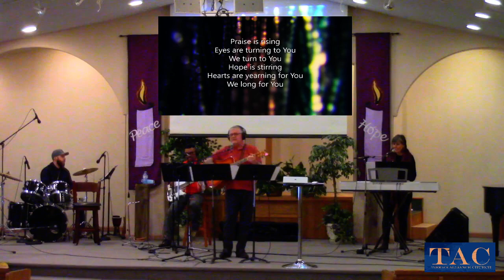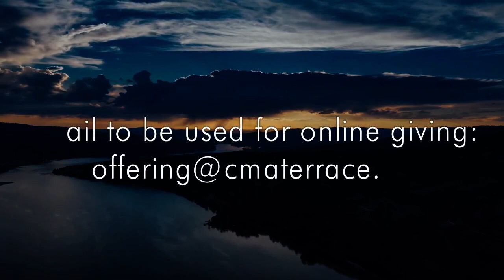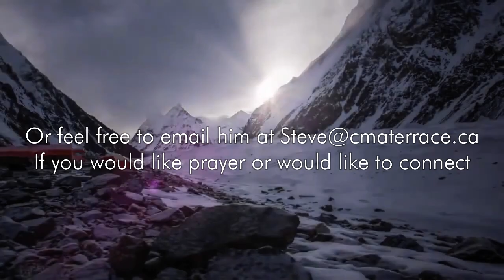March 7th | Live Church Service | Terrace Alliance Church